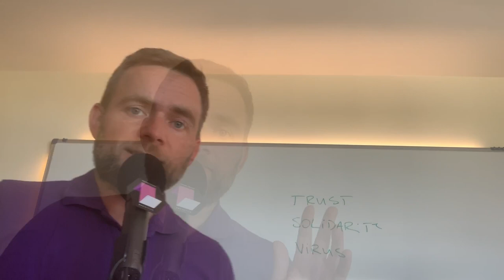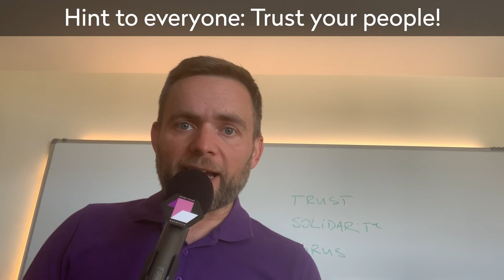Coronavirus: Nozbe CEO introduces special company policy // Team Productivity Show // Episode 3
The coronavirus outbreak is increasingly altering the lives of people all over the world. Initially,  Michael Sliwinski, the CEO of Nozbe (where Nozbe and Nozbe Teams apps are developed,) recorded this vlog exclusively for his team. Because the message is universal and might be of help for other entrepreneurs and team leaders, we publish it here, on YouTube.
Trust, team solidarity and responsibility - key values to support your team during the epidemic.